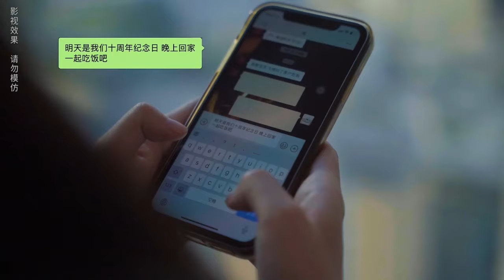最佳的獵手總是以獵物的身份出現，純潔小白花變身黑寡婦，費盡心思究竟是為了什麽#爱情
珂是吳珂
夢是李夢清
萬千世界，南珂一夢，孰能辨真假？
不是小說也不是電視劇，均為團隊原創，禁止搬運抄襲。
劇情 民國 短劇 nanke dream chinese drama
chinese drama
chinese drama eng sub
boys planet
drama sick male
legend of xianwu